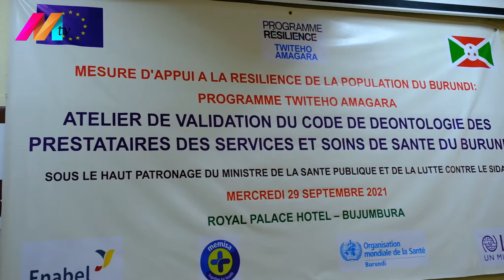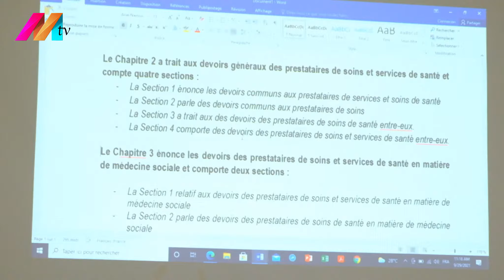Inkuru nziza kubantu bose bazoba bashaka kwivuza/Abarwayi ngo bazoronka akarusho kanini cane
Hariko harategurwa igitabo c'amategeko ngenderwako y'abakora kwa muganga, ngo ayomategeko niyaja mungiro bizogirira akamaro umurwayi nkuko bivurwa na bamwe n'abandi mur'iyinkuru ya Dieudonne SIMBANANIYE na Olivier Niyonzima